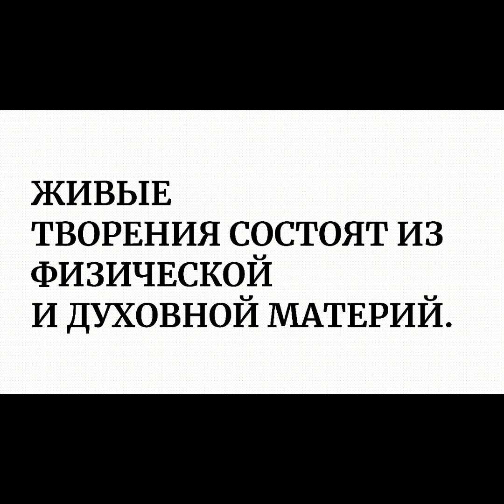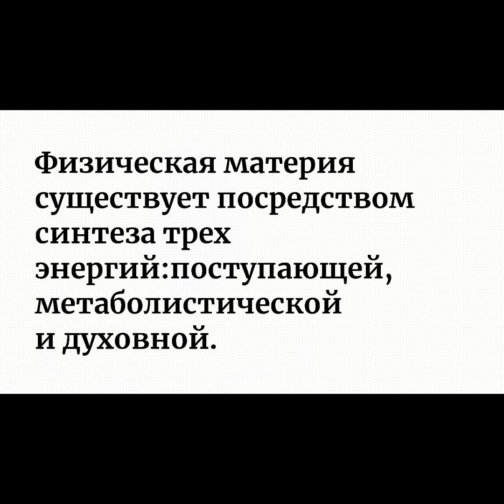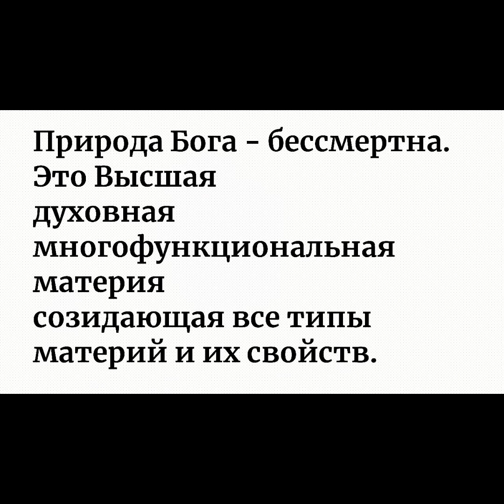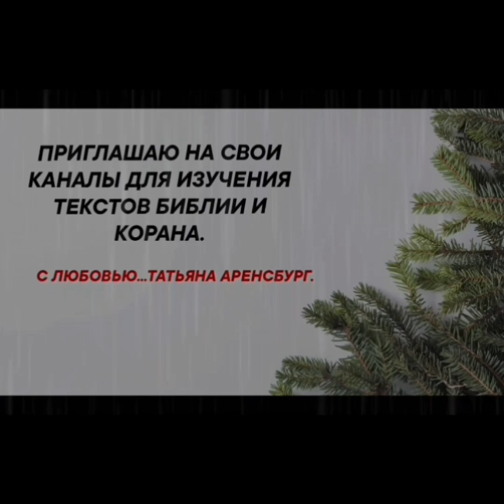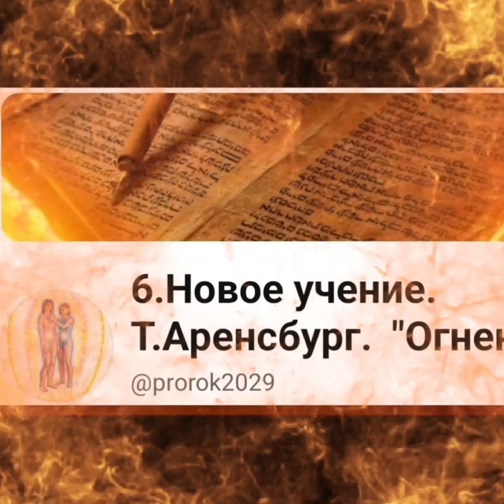Духовная материя.Организация физической плоти и ее эволюция./мессия /мироздание /трансформация/топ